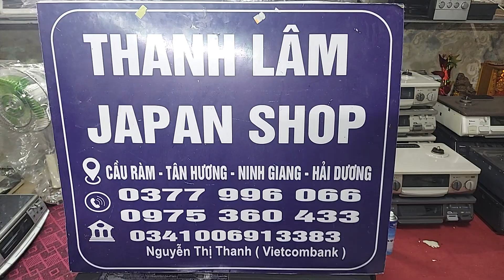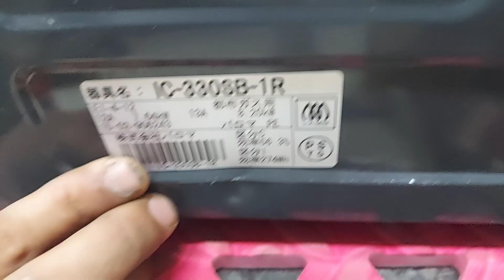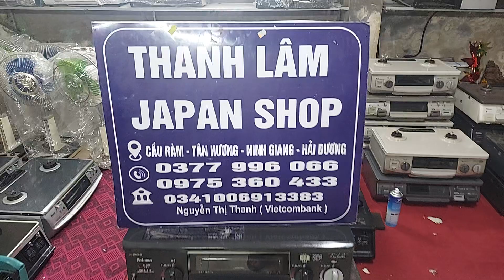Một em bếp ga paloma ic330SB giá bình dân, an toàn , tiết kiệm ga tuyệt đối, lửa xanh chuẩn